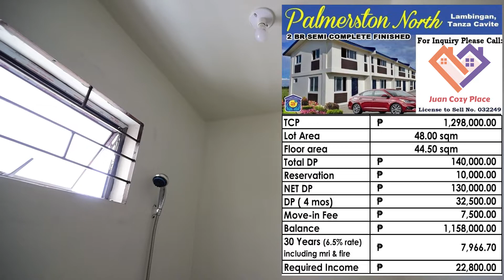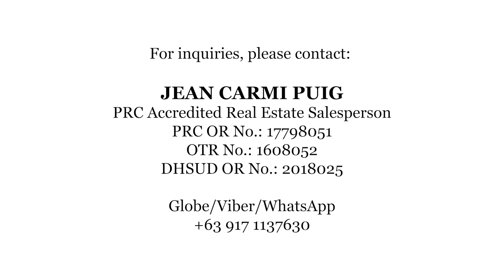Affordable Semi-complete Townhouse thru Pag-IBIG sa Tanza Cavite - Palmerston North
Palmerston North - Semi Complete Townhouse available thru Pag-IBIG Financing!
📍Location: Brgy Lambingan, Tanza, Cavite

House Features:
☑️2 Full Storey Townhouse
☑️2 Bedrooms with Gypsum Partitions
☑️1 Toilet and Bath FULLY FITTED
☑️Sliding windows (with grills on the ground floor)
☑️1 Car garage
☑️5 bolt lock main steel door

🏤Amenities:
✅Swimming Pool
✅A gated, and fully-guarded community
✅Guardhouse
✅Multipurpose hall
✅Basketball court

👉500 meters away from main highway (pwedeng lakaratin)
👉Near Tanza Oasis Hotel and Resort
👉1 bus ride away from Baclaran/UV Express ride from MOA
👉A safe, clean and green community.
👉A house built with quality that you and your family can treasure for life.

For Tripping and Reservation just simply message or contact
JEAN CARMI PUIG
PRC Accredited Real Estate Salesperson
PRC OR No.: 17798051
OTR No.: 1608052
DHSUD OR No.: 2018025
LTS#032249